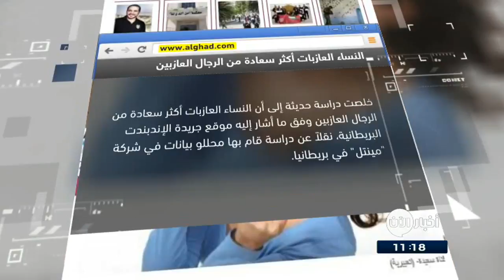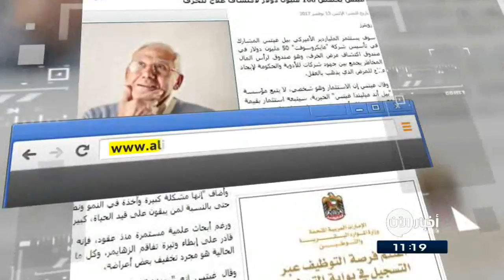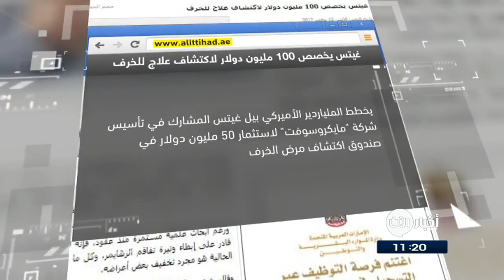دراسة: النساء العازبات أكثر سعادة من الرجال العازبين!.. والمزيد في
العناوين:
دراسة: النساء العازبات أكثر سعادة من الرجال العازبين! ...

جهاز حراري لرصد السرطان...

تعرفوا إلى أوّل باربي محجبة ...

غيتس يخصِص 100 مليون دولار لاكتشاف علاج للخرف